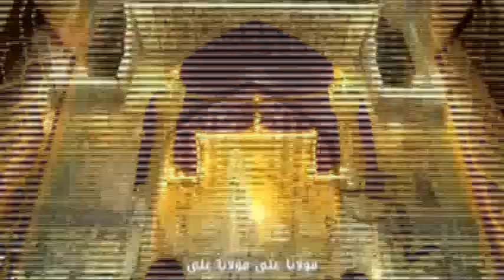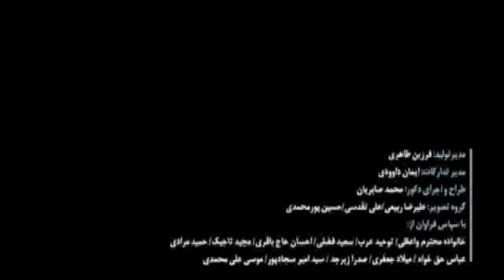نماهنگ "مولانا علی " حسن کاتب الکربلائی - بسیار زیبا | Clipart "Molana ali" very beautiful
Iran & Iraq